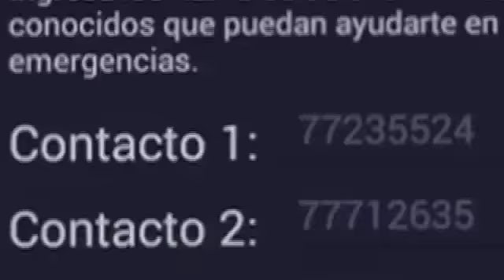PICA - Hazle PAM! a tu agresor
Te contamos sobre la nueva aplicación que te ayudará a denunciar cualquier caso de violencia.